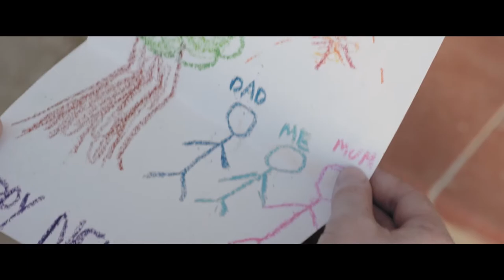Heresy 2021 - Reel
Clips from Heresy. Short film directed by Callum Brooks with GlassBox Pictures